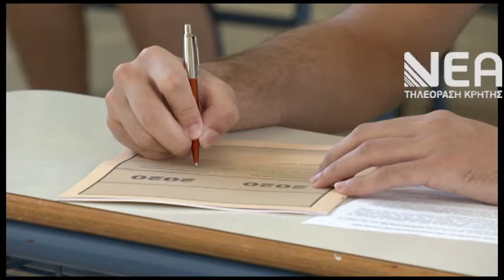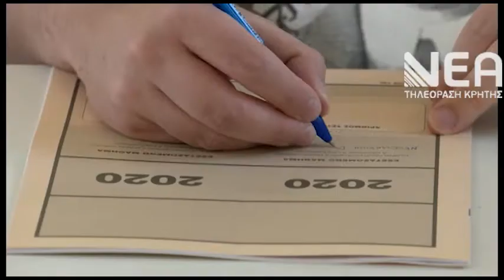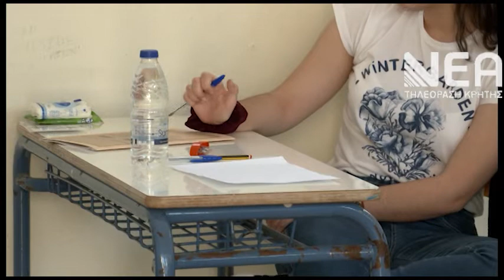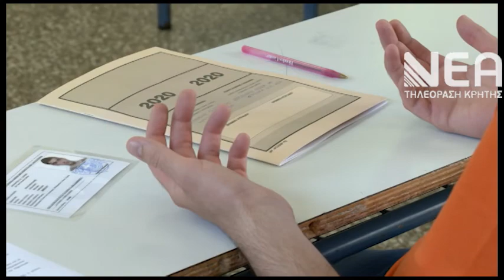ΕΞΕΤΑΣΤΙΚΟ ΚΕΝΤΡΟ ΚΡΗΤΗ-